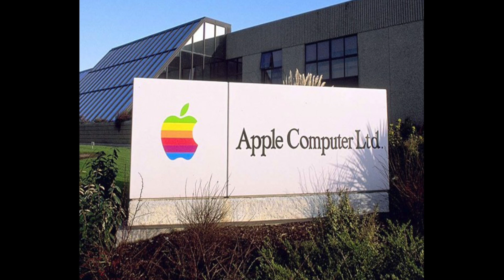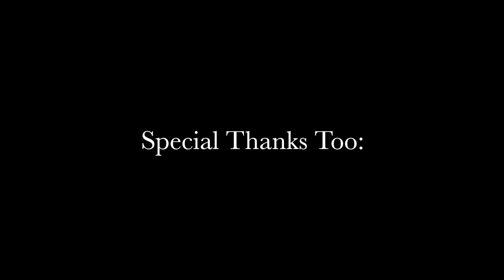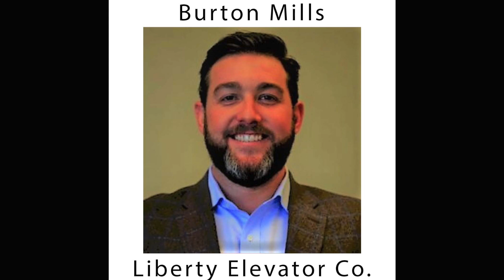The New Space Race: China vs USA in Space Construction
If you want to join our effort to build structures in orbit or work in space then please join our Crew membership at the following address.